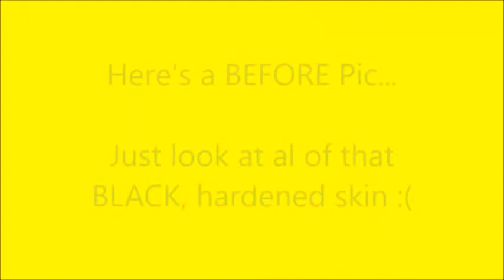TOBIAS Basic Reset Mineral Water For Dog With Skin Problems WITH BEFORE PIC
I am re-posting this because I finally found a picture of Tobias' skin BEFORE we started giving him the Aqualyte & Ionyte in the water.

Just LOOK at the amazing difference...and the ONLY thing we changed was the water our dog's drink.

We could not be happier.

to see how these products saved another dog from paralysis

to see how the water treated with aqualyte & Ionyte helped Tobias in other ways as well.